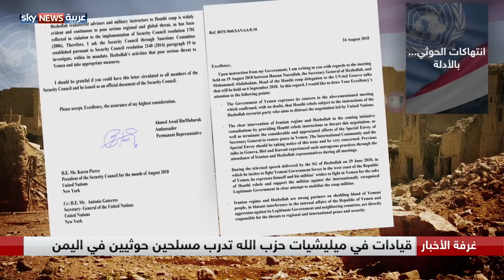اليمن.. خسائر الميليشيات الحوثية وحلفائها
يفاقم تعنت ميليشيات الحوثيين الموالية لإيران الأزمات في اليمن على كلّ الأصعدة، وما يزيد الأمور سوءا تدخلات ميليشيات حزب الله اللبنانية والموالية لإيران أيضًا ومشاركتها في المعارك.